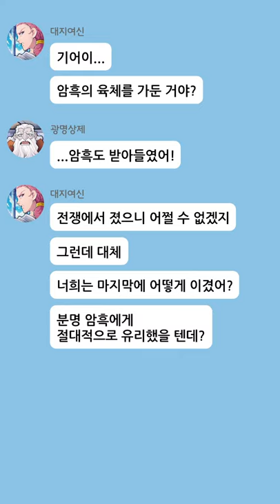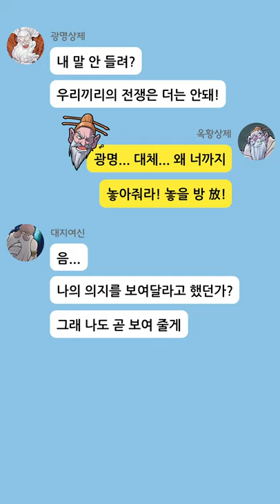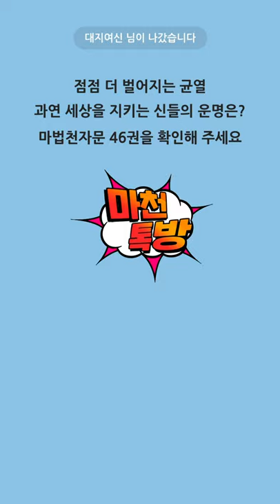전쟁이 끝났는데도 신들이 사이가 틀어졌던 이유는? ｜마천 톡방 5탄｜마법천자문 46권 장면이 카카오톡으로 바뀐다면?